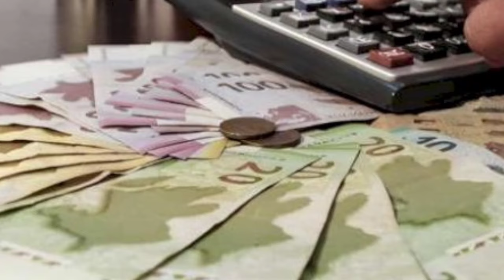Ailəsi olmayan şəxslər dəfn edildikdə pul kimə ödənilir? – CAVAB